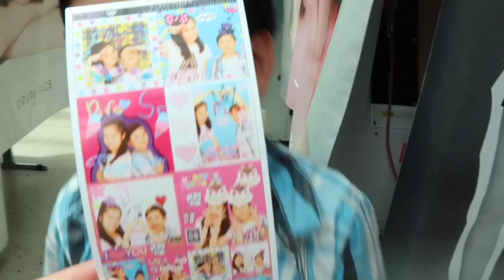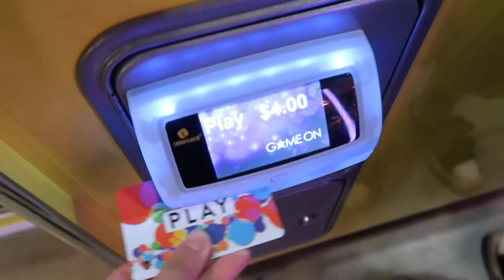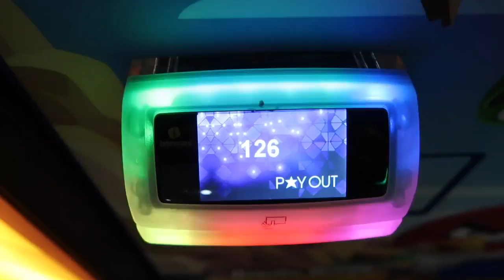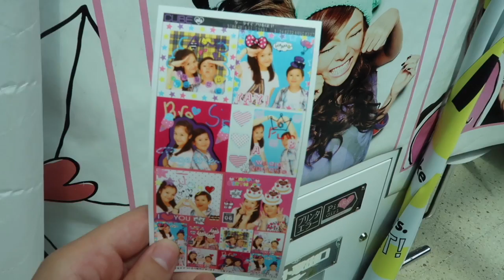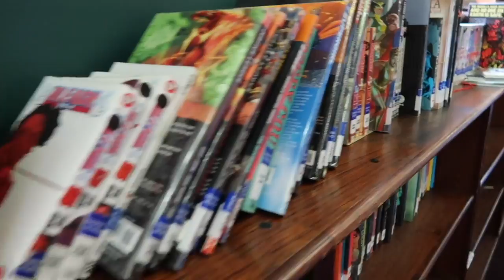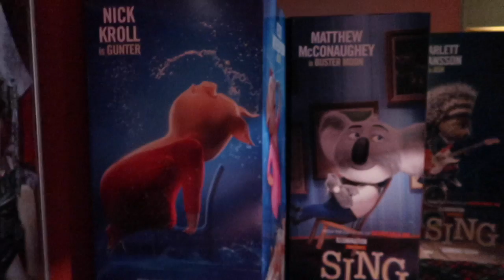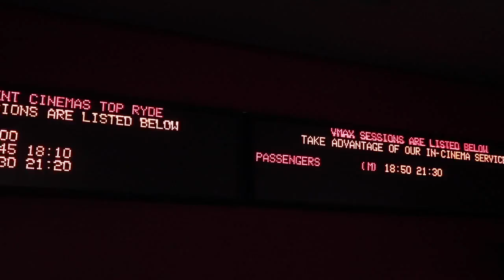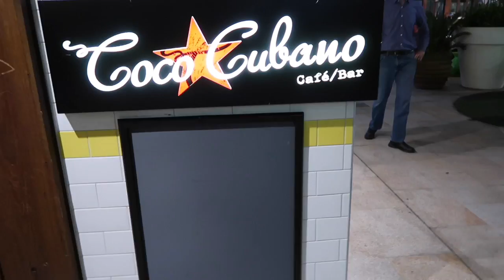BRYAN'S BIRTHDAY OUTING | VLOG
Hi! I'm Alice, I make DIY videos but love to vlog so I created this channel.☆

MY EQUIPMENT:
my camera- Canon 7D mark ii
selfie stick
~idk which specific one

*If you're reading this, tell me who in your family is having their birthday next. Next is me YAY!